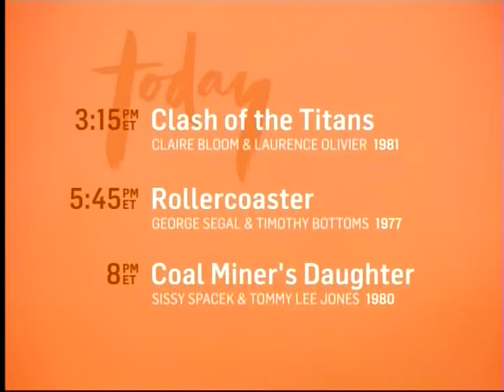TCM Saturday Matinee - Land of the Pharaohs (Outro)